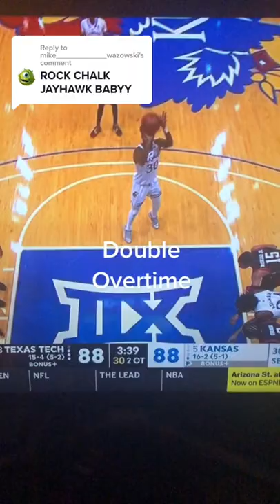double overtime Kansas and Texas Tech